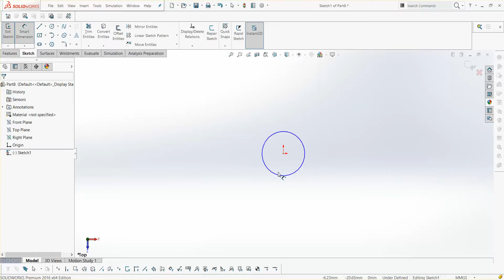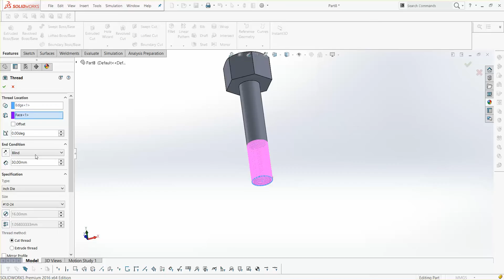4 Protected flanged coupling - Bolt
solidworks 2016